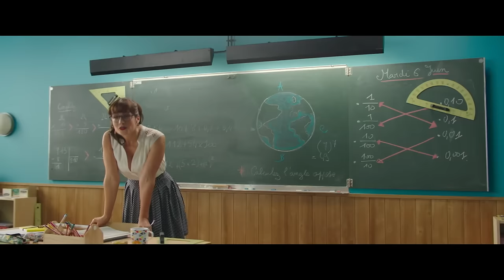Vianney - Si on chantait [Chanson du film le Petit Spirou]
« Si on chantait » chanson du film Le Petit Spirou, disponible

""Si on chantait""
interprété par Vianney accompagné de : Astrid Blahourou Egnankou, Davida Nginamau, Eveline Tavares Martins et Samuela Kintala de la Maitrise de Grigny
Auteur / Compositeur  : Vianney
avec l’aimable autorisation de EMI Catalogue Partnership France
Editions : Lili Louise Musique & EL Editions

Réalisateurs : TImothée Augendre et Geoffroy Degouy
Montage : Timothée Augendre et Geoffroy Degouy (inclus des extraits du film Le Petit Spirou de Nicolas Bary, des images du making of par Florent Sabatier et des images de l’enregistrement de la chanson « Si on chantait »)

Les paroles de « Si on chantait » :
Si on chantait
Si on chantait
La vie tu vois
C’est simplement s’aimer
Si on chantait
Si on chantait

Comme l’automne s’amène l’on entonne
Le plus beau des poèmes
Si monotone soit-il ce chant sonne
Aux creux de nos oreilles
Quand le gris s’invite dans nos vies

Je veux que nos couleurs résonnent
Mes ennemis ce soir sont mes amis
L’espoir est dans ce qu’on entonne

Si on chantait
Si on chantait
C’est simplement s’aimer
Si on chantait

Si on chantait
Quand la vie donne
Aux hommes
De chanter
Soudain les hommes
S’étonnent
De s’aimer
De s’aimer

Je ne bois jamais d’alcool
Même si c’est bon bon bon
Moi me doser ça me désole
Et ainsi font font font
Les enfants les fous folles les foules et
Tout le monde à vous de chanter
Allez allez